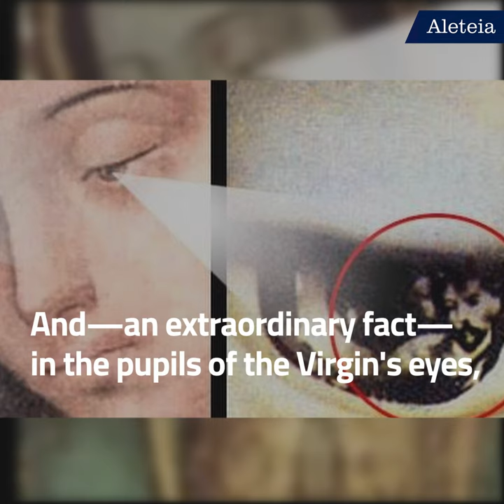The Story of Our Lady of Guadalupe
Happy feast of Our Lady of Guadalupe, beloved patron of the Mexico and the Americas!